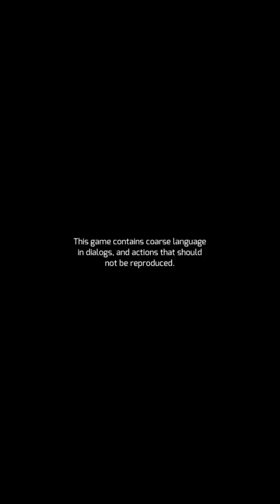July 15, 2016